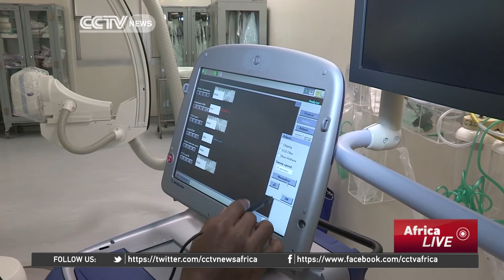S. African hospital implants world's smallest pacemaker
Cape Town's most famous hospital has become on of the world's first to implant the smallest, minimally invasive cardiac pacemaker. CCTV's Travers Andrews has this report